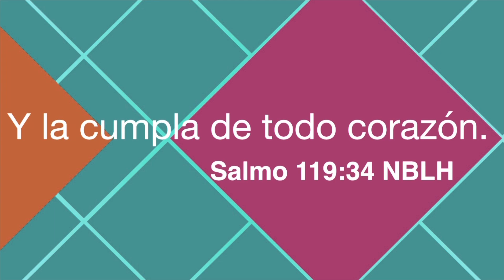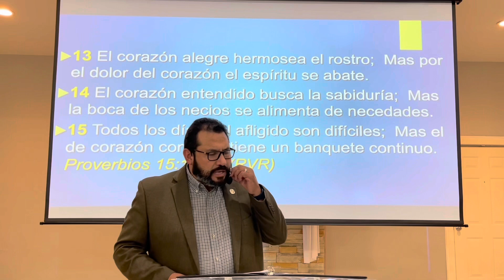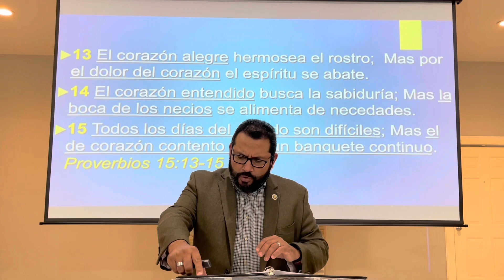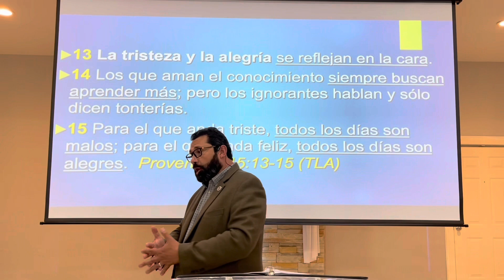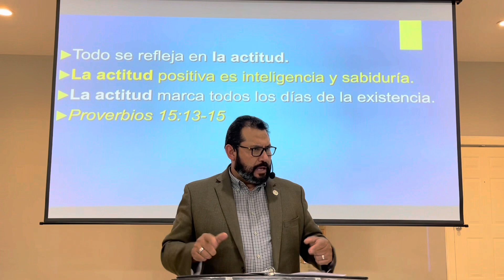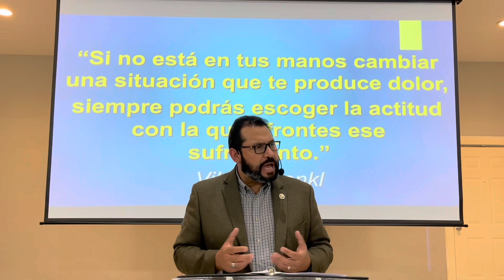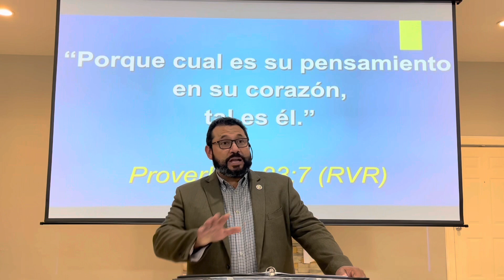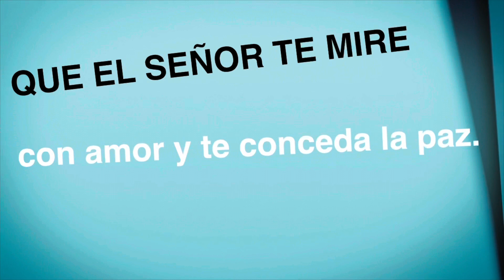2021-09-29 EL PODER DE LA ACTITUD.